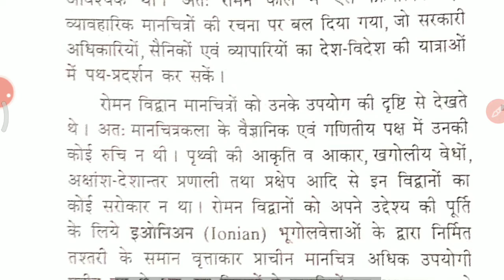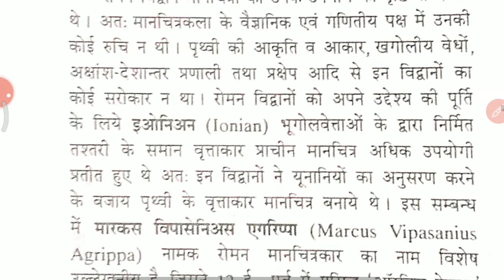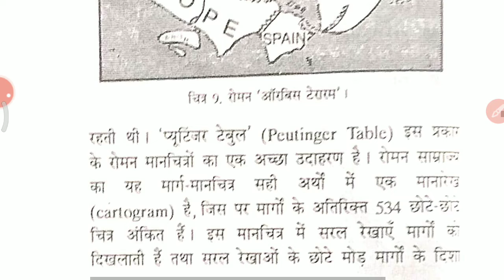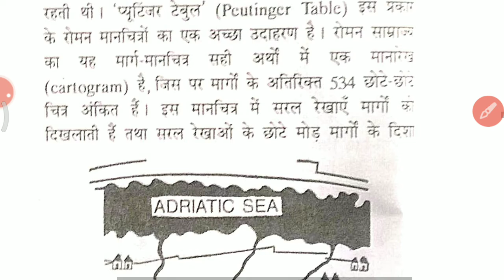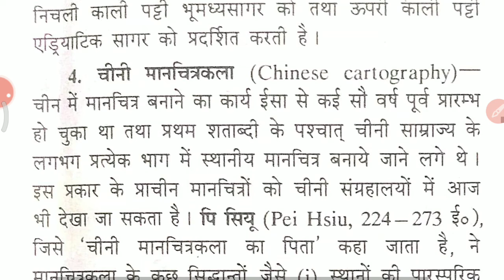रोमन मानचित्र कला || Roman cartography